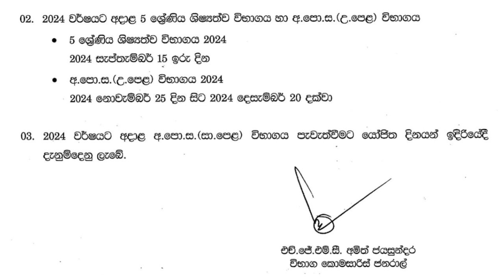DOE Special Announcement | Shan Creation | A/L | O/L | Scholarship Exam | Education | Education News